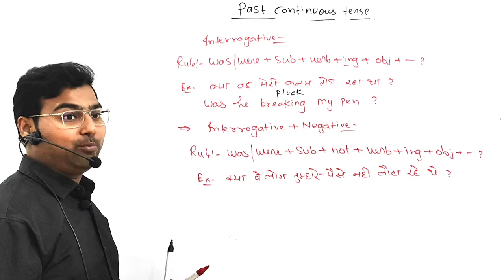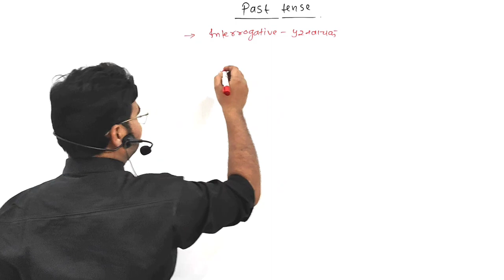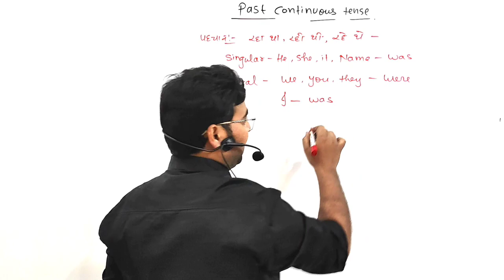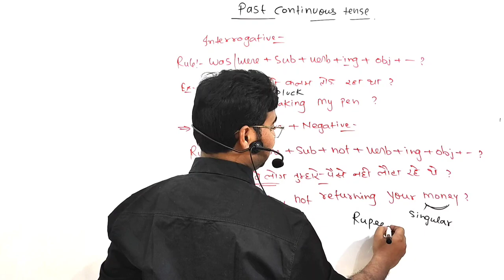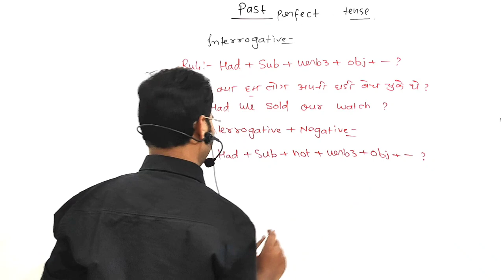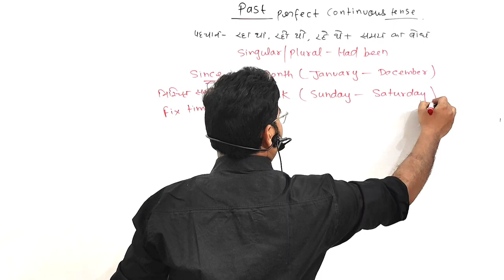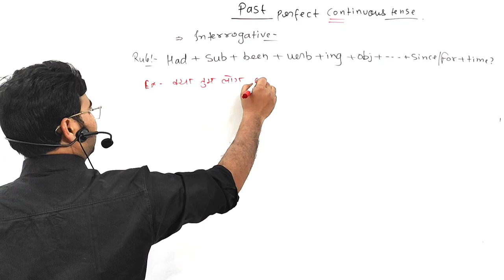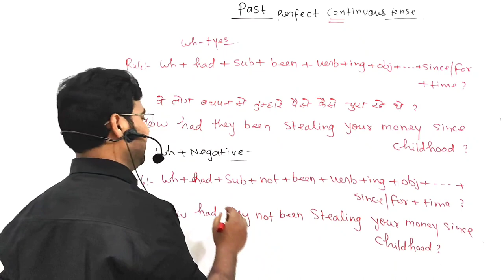All Tenses in 45 Minutes with Examples || TENSE in english grammar || Past tense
अंग्रेजी बोलना आसान तरीके से सिखाया जाता है।
Important:-
इस चैनल पर Stage speech, Conversation, Group discussion aur debate भी उपलब्ध है। इसको देखकर आप अपनी इंग्लिश को बहुत अच्छा बना सकते है।
Day1 से अंग्रेजी बोलना सीखे
कमजोर से कमजोर लोग भी आसानी से अंग्रेजी बोलना सिख सकते है।